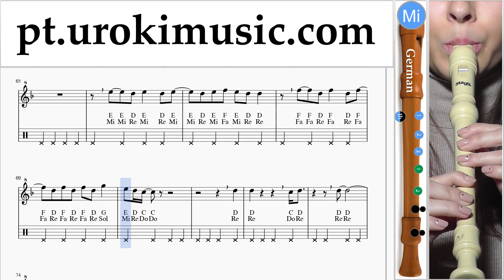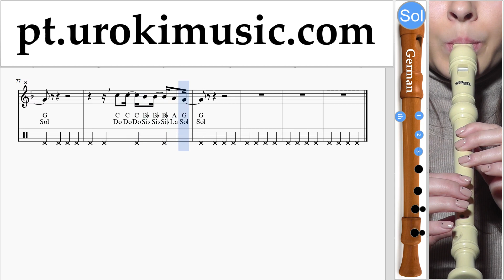Aulas de Flauta Doce G. Childish Gambino - Feels Like Summer Curso Aprender um-i372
Aulas de Flauta Doce G. Childish Gambino - Feels Like Summer Curso Aprender um-i372 Por favor, escreva nos comentários, como fazer lições mais útil para você?